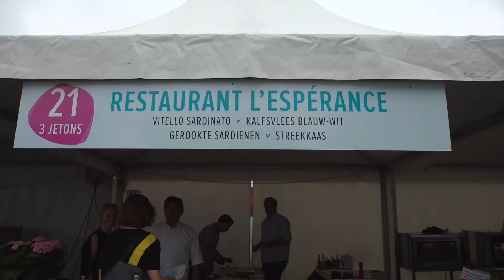KOK@ZEE afl. 3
Op 10 juli blikte VIEWFALLS 7 afleveringen in over het event KOK@ZEE DE HAAN. Opnames en on the spot montages realiseren.
Een uitdaging maar hell lot of fun!

Aflevering 3: De officiële opening door Burgemeester Wilfried Vandaele en Schepen Marleen De Soete.  We volgen de schepen voor Lokale economie even op het terrein.